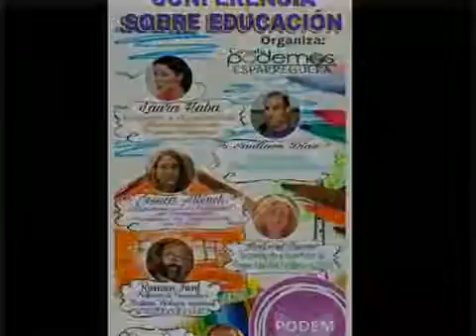24- CONFERÈNCIA SOBRE EDUCACIÓ (PODEMOS ESPARREGUERA)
Conferéncia realizada el 1 de Octubre en Can Pasqual .
Grácias a ESPARREGUERA TV por ceder este vídeo.